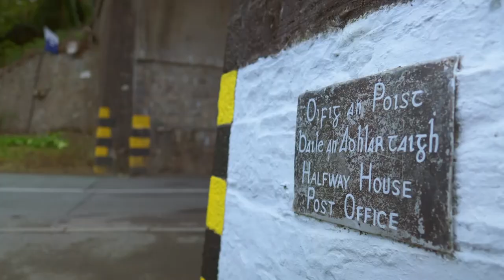Oisín Warren, Co Phort Láirge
Sraith faoi dhaoine óga cruthaitheacha agus na réimsí is ansa leo. Is as Contae Phort Láirge d'Oisín Warren. Tá sé deich mbliana agus is breá leis bheith i mbun ceardaíochta.

Series about young, creative people and their particular interests. Oisín Warren is ten years old and from County Waterford. Oisín loves arts and crafts.